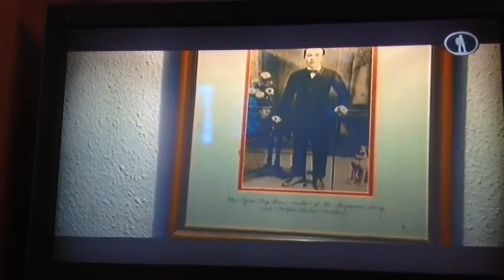Singapore Sling in Long Bar, the Raffles Hotel. (Original)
Original Singapore Sling